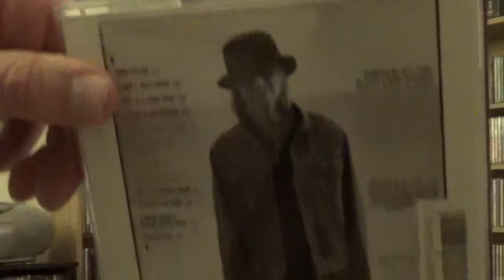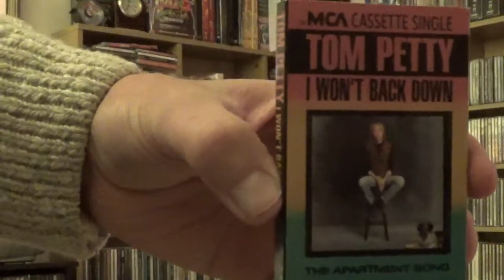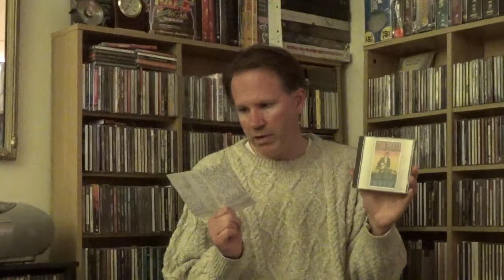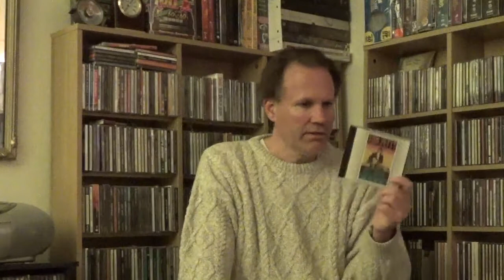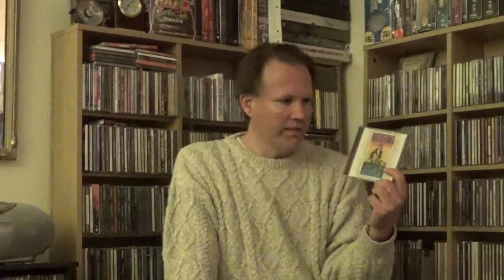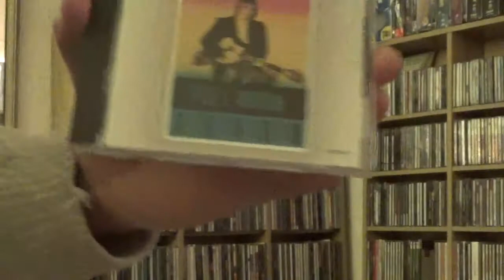20. Tom Petty Full Moon Fever Review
Tom Petty (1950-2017) R.I.P. Here is his first solo album, Full Moon Fever, which was released in April of 1989. The album took Tom from stardom to legend status.